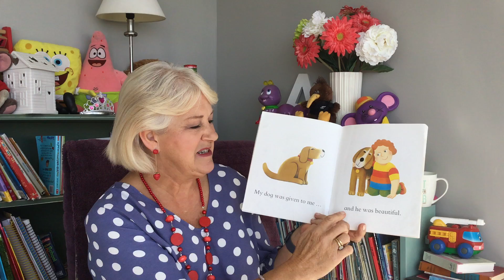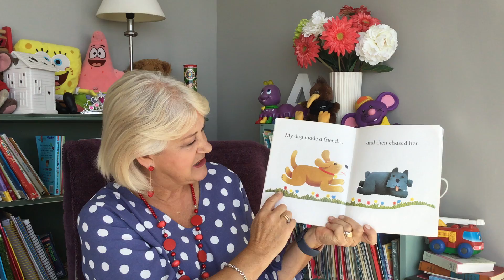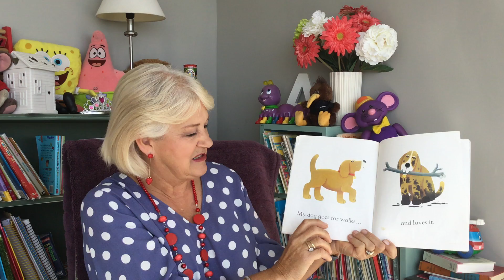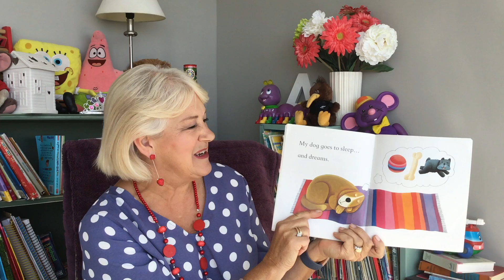'My Dog'. - Storytime with Bobbie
A cute story about a boy and his dog, especially for Jullian. Thanks for getting in touch and for your message.  Mrs M. x